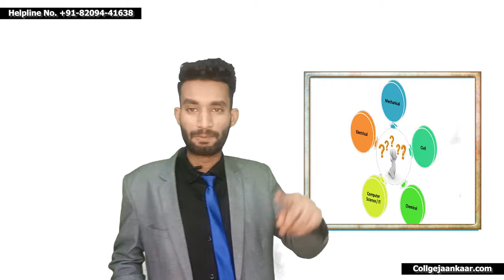Government Colleges मैं Direct Admission कैसे मिलेगा | Admission In Government Engineering Colleges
Tips for getting into top engineering colleges with low ranks
Boosting your chances for CSE branch admission with low rank
Low rank engineering colleges
Top engineering colleges admissions
CSE branch at low rank colleges
Engineering college admissions
Low rank engineering college admissions
Best engineering colleges for CSE
Top colleges for CSE branch
Engineering college ranking
Choosing the right engineering college
Engineering college admissions process
CSE branch opportunities
Engineering college fees
Affordable engineering colleges
Low rank engineering college placements
Engineering college infrastructure
Importance of faculty in engineering colleges
Engineering college campus life
Engineering college student experiences
CSE branch curriculum
Scope of CSE branch in low rank colleges

Engineering college scholarships for economically weaker sections
Co-curricular activities in low rank engineering colleges
Hackathons and coding competitions in CSE branch
Accreditation bodies for engineering colleges
Engineering college rankings based on student reviews